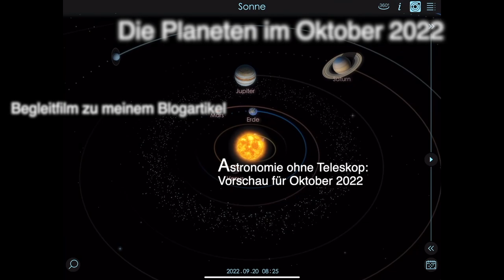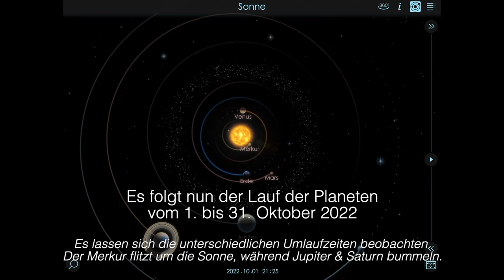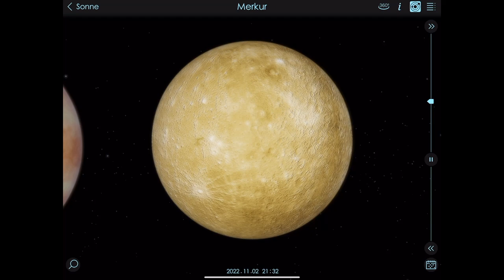Planeten im Oktober 2022